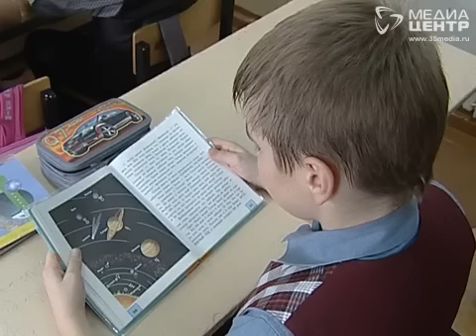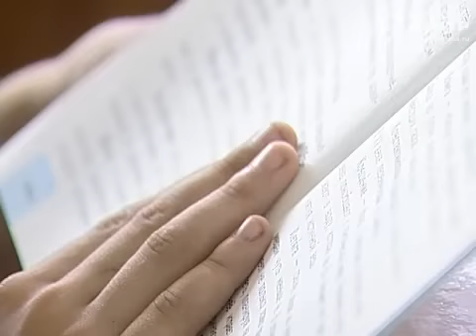День учителя в Череповце